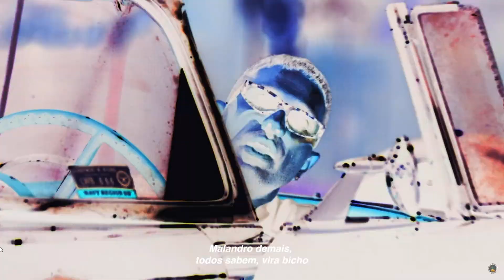Poetas no Topo 4 - Parte do DON L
OBS: APENAS CORTE DA MUSICA POETAS NO TOPO 4.
TODOS CREDITOS A Pineapple Storm Records
LINK DA MUSICA A ABAIXO
   • Poetas no Topo 4 - Jotapê,Cesar Mc,Sa...

Uma Realização Pineapple Storm Records

Letra e Voz - Jotapê, Cesar Mc, Sain, Dk47, Leall, Don L, Ajuliacosta, Major RD, Xamã, Bc Raff & Froid

Produção Musical: Ecologyk, Pedro Apoema & Luizinhx
Mixagem e Masterização: Suarez

Produção Executiva - Paulo Alvarez & Uriel Calomeni

Produção Audiovisual  Fresh Mind Co. | @freshmindco

Direção : Uriel Calomeni & Jorge gabriel
Direção de fotografia: Uriel Calomeni, Jorge Gabriel & Douglas Torres
Op. Câmera 1 - Nic Pereira
Op. Câmera 2 - Douglas Torres
Op. Câmera 3 - Jorge Gabriel
Assistente de câmera: Patrick

Produção: Thiago Magal
Produção local: Luquinhas Ademafia

Fotografia Still: Felipe Alberto
MK OF: Rafael Fifito
Edição: Daniel Azevedo
VFX: Pither Pereira
Color: Douglas Torres

Agradecimento especial:
GIG Studios (Giselle Dias)
JCV Transportes
Blipp Produtora
Berek Clássicos
Ademafia & Comunidade do Santo Amaro

EQUIPE LIGA / PINEAPPLE

Direção Geral: Marcello Azevedo
Diretora de Marketing: Malu Barbosa
Diretor Artístico: Uriel Calomeni
Coordenador de Marketing: Gabriel Oliveira
Marketing Digital: Madu Martins
Coordenador de Projetos: Thiago Magal
Designer Gráfico: Matheus Pereira
Jurídico: Rafael Amorim Abraão
Financeiro: Diogo Vieira
Administrativo: Thiago Vieira